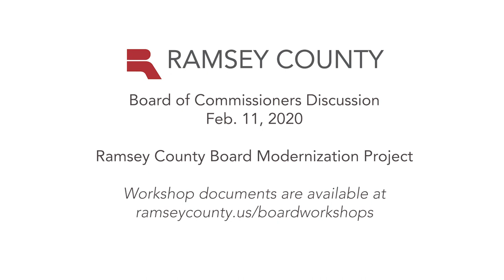Board Discussion - Ramsey County Board Modernization Project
Board workshop and discussion documents are available on ramseycounty.us/boardworkshops